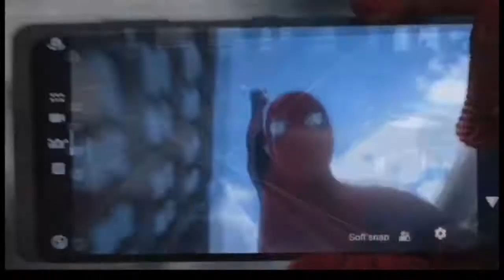What If The Other Half Got Snapped In Avengers Infinity War?